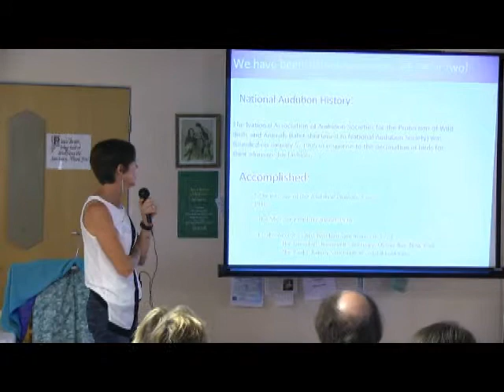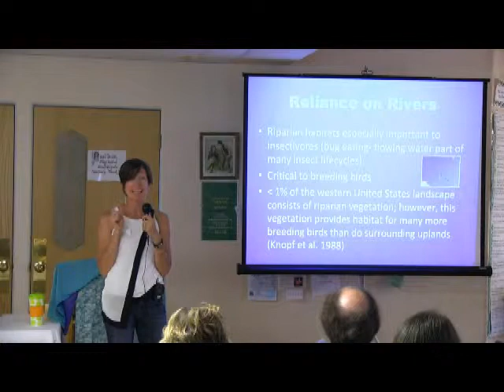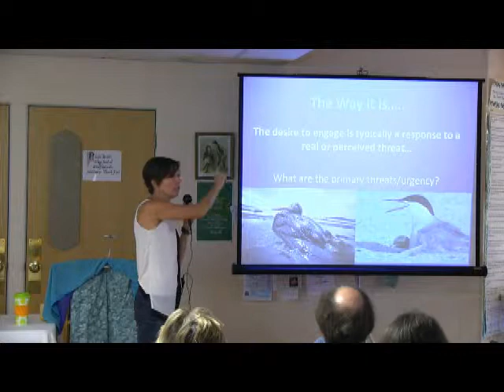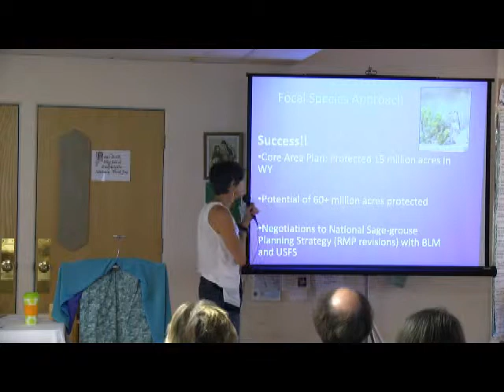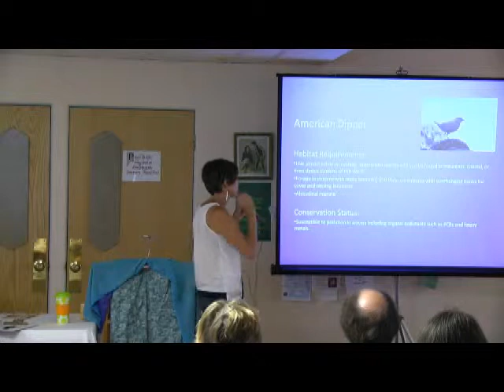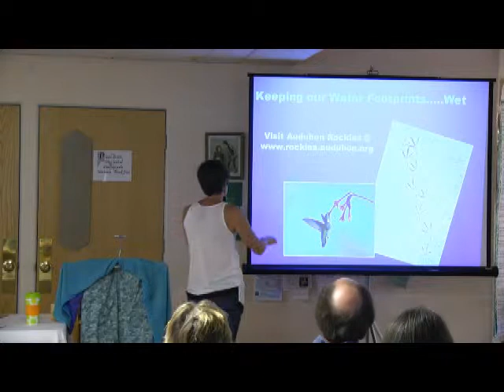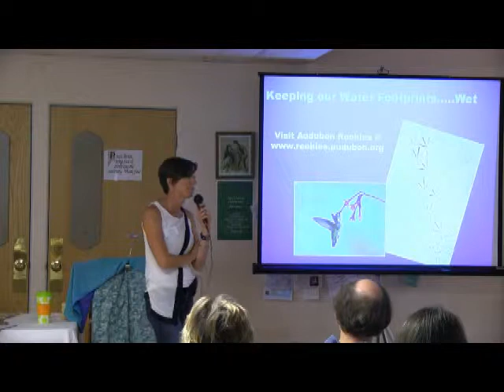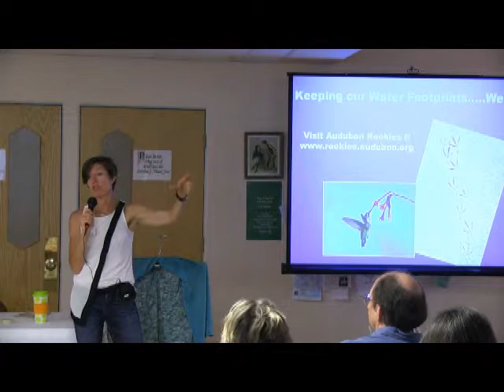Threats and Conservation of Ecosystems: Allison Holloran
Taken from:  Boulder Rights of Nature Water Forum
Water: Rights and Nature
Exploring water use and ecosystem conservation.
Forum held on June 7, 2014 at Unity Church in Boulder Co.
This forum addressed the current major regional water issues that threaten or negatively impact the health or availability of our water resources and the ecosystems that provide that water.  Possible solutions and choices were presented in this forum as we reflected together on what we can do as a community to assure the cleanliness and availability of or water supply, and also respect the balance of natural ecosystems that all life depends on.  The Rights of Nature approach is one effective way to prevent the degradation, abuse and misuse of water and these essential ecosystems.